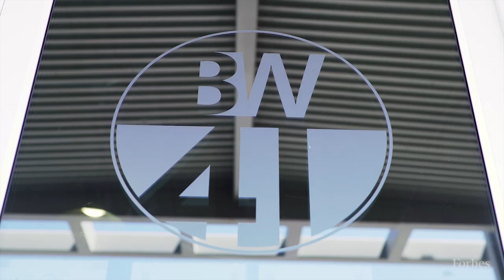Meet The Latinx Founder Building $100 Million Tech Hub Bitwise | Forbes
The first in her family to go to college, Irma Olguin returned home to Fresno intent on using her skills to uplift her community. Her Bitwise Industries has since landed $27 million in venture funding and trained 4,500 workers to code.

Fresno, California, is not where you’d expect to find a startup like Bitwise Industries, which trains tech workers, develops software and invests in tech-friendly real estate. It has $27 million in venture capital backing, a valuation of $100 million and 2019 revenue Forbes estimates at $20 million. “You could argue that Fresno is one of America’s most broken cities,” says cofounder Irma Olguin Jr., 39. “We have four of the ten poorest zip codes and one in four people live below the poverty line.” Olguin is determined to change those statistics.